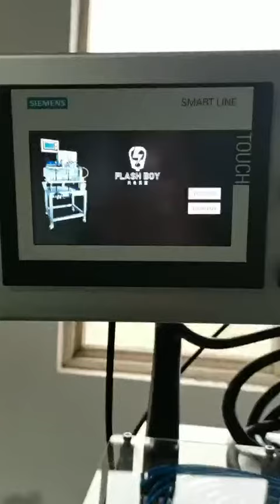Automatic canning machine with feeding table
Automatic canning machine with feeding table! 500 cans per hour. Do you have interests?